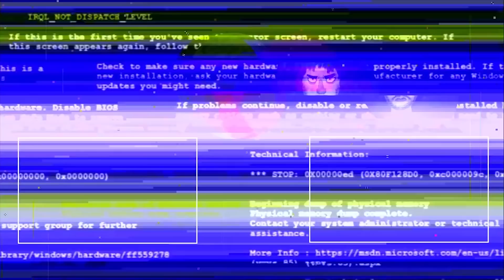Лучшие в своём деле: Наталия Фишман | ЛСД #4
Интервью с человеком, доказавшим возможность существования хорошего российского благоустройства.

Наталия работает помощником Президента Татарстана и ей мы благодарны за всю ту красоту, что мы видим в Казани. Никто в России даже близко не делает благоустройство таким, как его делают в столице Татарстана. В Казани научились благоустраивать город по-современному и привлекать молодых специалистов. Смотрите новый выпуск ЛСД и берите пример с Казани!